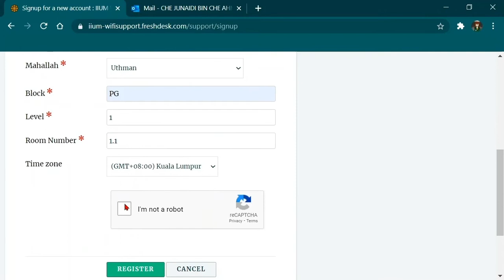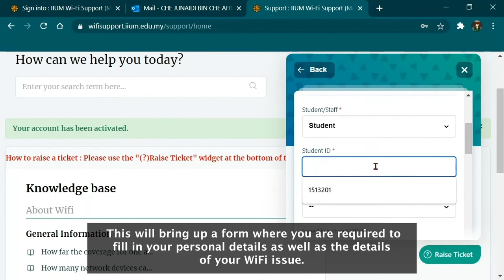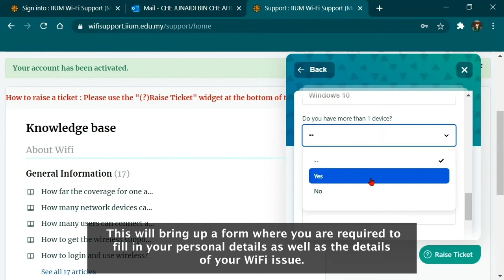How to Raise Ticket through IIUM WiFi Support Portal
Procedure for IIUM Students to raise incident ticket for WiFi in Mahallah to the service portal managed by selected vendor.